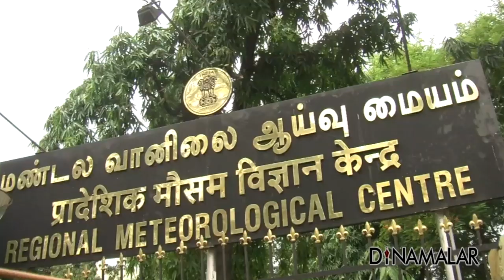செய்திச்சுருக்கம் | Seithi Surukkam 10-08-2019 | Short News Round Up | Dinamalar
1.மழை வெள்ளத்தில் மிதக்கும் மாநிலங்கள்

2.மரக்கட்டையில் சடலம் ஆற்றை கடக்கும் ஆதிவாசிகள்

3.விரைவில் உள்ளாட்சி தேர்தல்: முதல்வர்

4.பிரதமர் மோடி துடிப்பான இளைஞர் பியர் கிரில்ஸ்